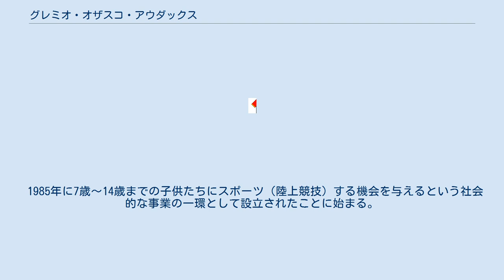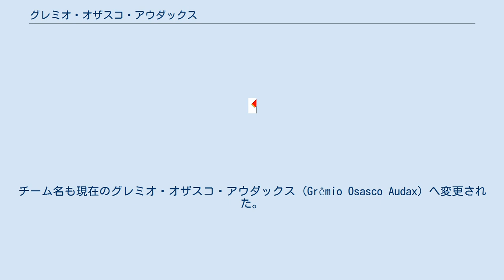グレミオ・オザスコ・アウダックス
グレミオ・オザスコ・アウダックス (ポルトガル語: Grêmio Osasco Audax) 、通称アウダックス (Audax) は、ブラジル・サンパウロ州オザスコを本拠地とするサッカークラブである。
 1985年に7歳～14歳までの子供たちにスポーツ（陸上競技）する機会を与えるという社会的な事業の一環として設立されたことに始まる。
 2003年には、14歳から17歳までの子供たちに、最もブラジルで盛んなスポーツであるサッカーをする機会を与えるという、またも社会的な事業の一環として、コンプレ・ベン・サッカー杯 (U15-17) を行う。
参加者7万人の中から72人が選ばれ、ポン・ジ・アスーカルEC (Pão de Açúcar Esporte Clube) のU15-17を形成。
 2004年から、カンピオナート・パウリスタ U15-17に参戦。
当時のクラブ名はポン・ジ・アスーカル・エスポルテ・クルーベ (Pão de Açúcar Esporte Clube) で、頭文字をとってPAECと呼ばれていた。
 2007年からプロのサッカークラブに移行した。
2011年7月にクラブ名をアウダックス・サンパウロEC (Audax São Paulo Esporte Clube) に改名。
 2013年にカンピオナート・パウリスタ・セリエA1へ昇格。
 2013年9月22日、バンコ・ブラデスコの社長及びグレミオ・エスポルチーヴォ・オザスコの副社長を務めるマリオ・テイシェイラが、チームを買い取りオザスコへ移転。
チーム名も現在のグレミオ・オザスコ・アウダックス (Grêmio Osasco Audax) へ変更された。
 なし